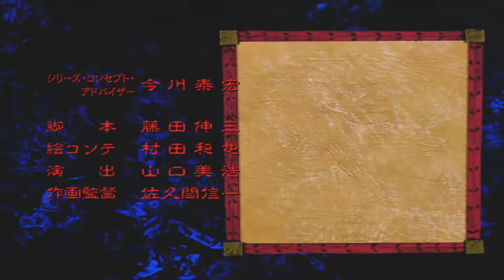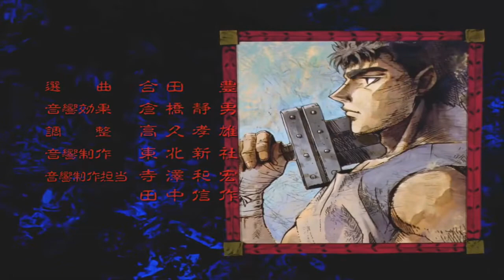Ending Berserk 1997 español castellano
Este es el ending del doblaje oficial al español de Berserk 97, me gustó así que decidí subirlo. Pero me duele que no haya una versión completa
(ノಥ,_｣ಥ)ノ彡┻━┻